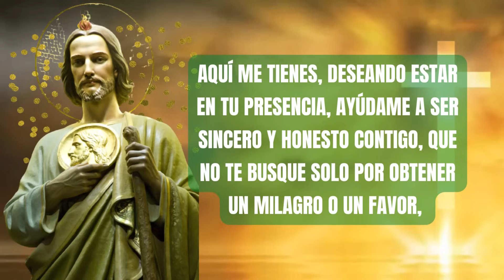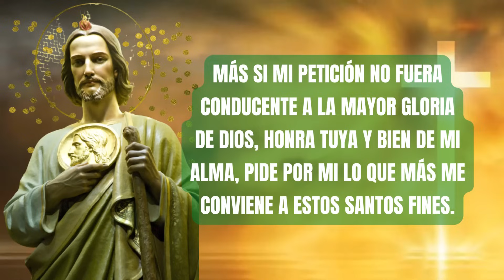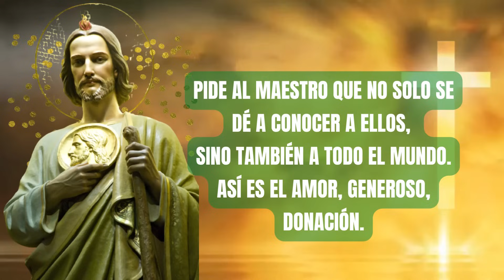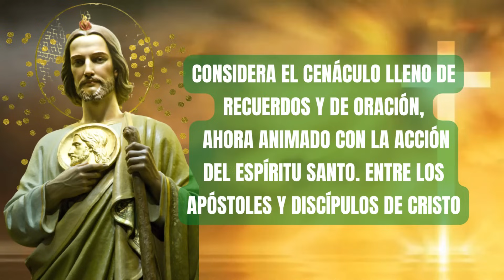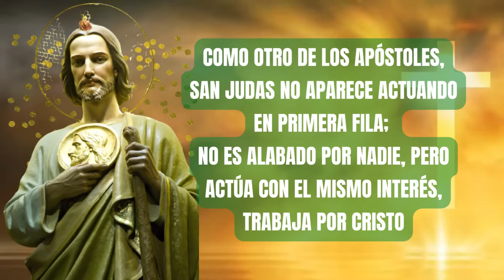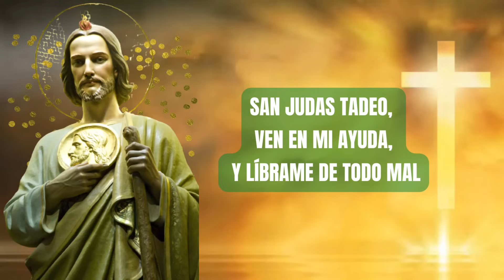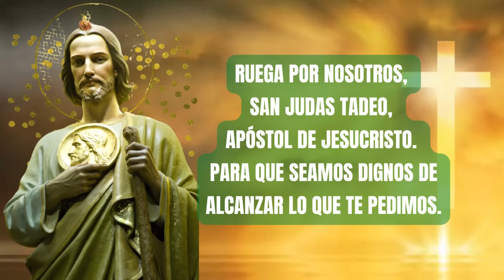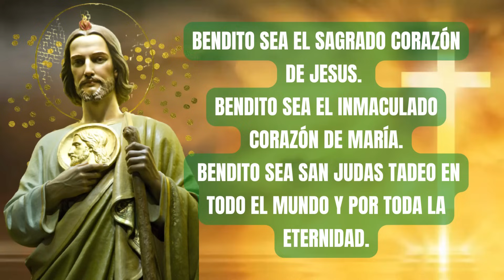Rosario a San Judas Tadeo 💛 Patrón de las CAUSAS IMPOSIBLES 💛 Oración a San Judas Tadeo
San Judas Tadeo Apóstol de Nuestro Señor Jesucristo Ruega por Nosotros

Rosario a San Judas Tadeo Para Causas Imposibles, Urgentes y Desesperadas.